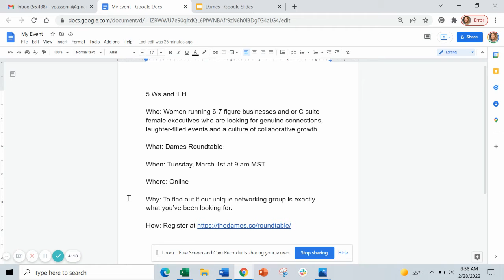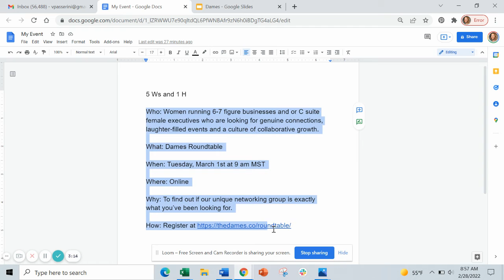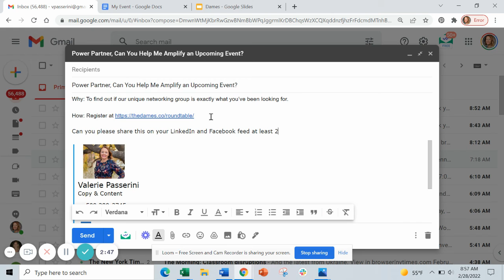How to Make a Clear, Concise and Copy-and-Paste Ready Ask of Your Power Partners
In this brief video, Valerie with the Dames shows you how to compose an email asking a power partner to amplify your event. Using email, a Word doc or Google Drive document, you can quickly and easily create a clear, concise and copy-and-paste ready ask. Don't forget to ask them how you can help them before you sign off!